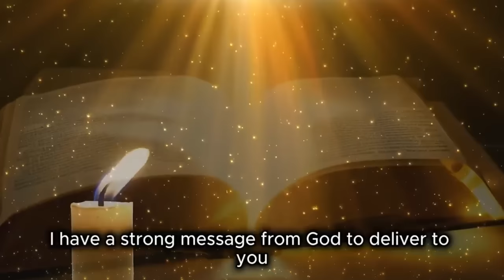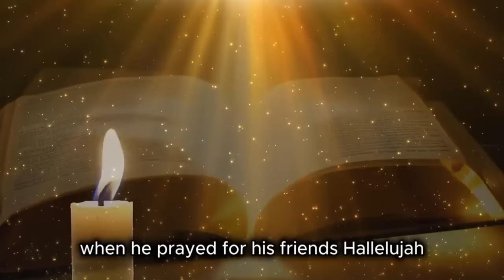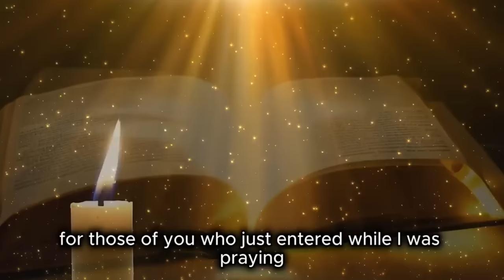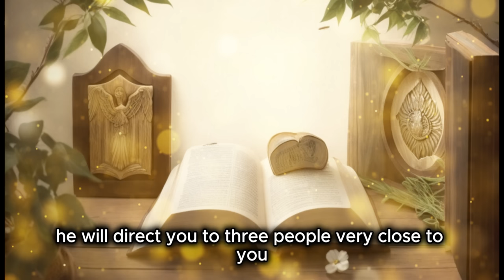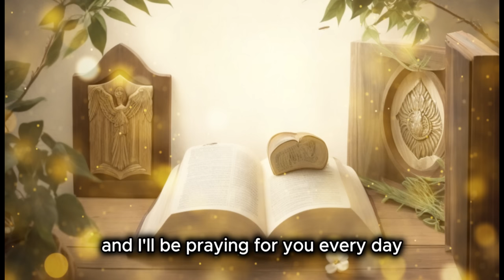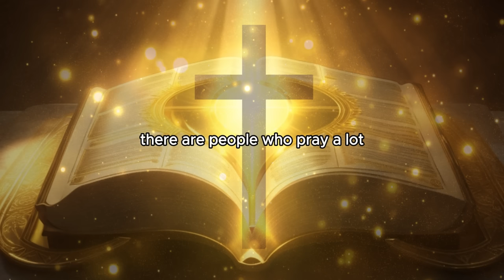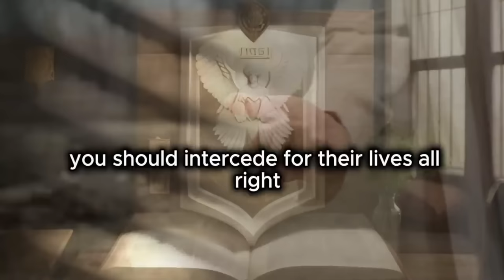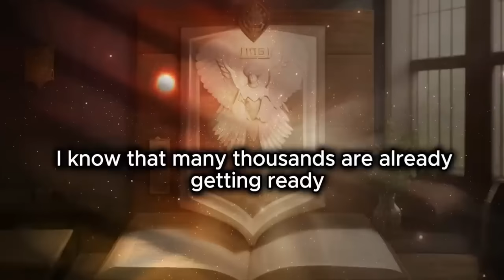Psalm 91 Psalm 23 Psalm 68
🙏🙏🙏 Make your special prayer request 🙏🙏🙏